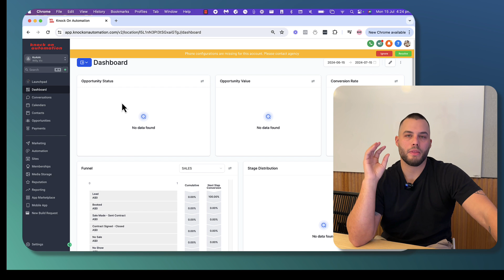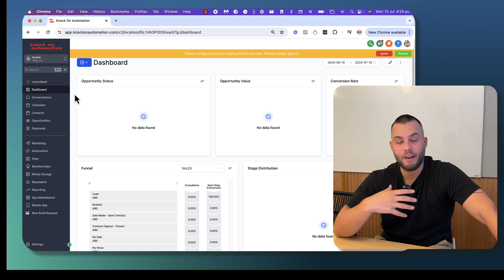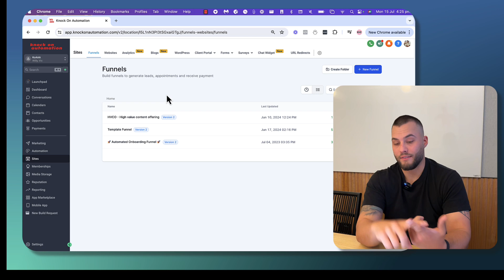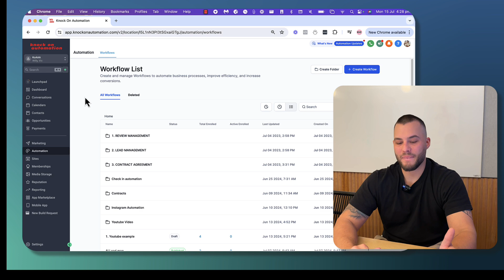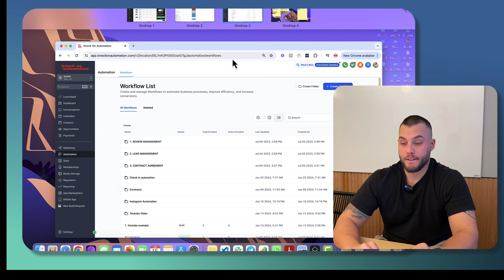Is Go High Level Right For Your Fitness Business (honest opinion)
Free course to automate your fitness business with GHL and Zapier

Cheers.

**OTHER PLACES I SPEND TIME**

I spent a long time doing this for fitness business, and now I share with you.

**WANT TO DO IT YOURSELF?**
I think Go High Level is a great platform. However, American pricing can hurt countries where the dollar isn't as great. Using the link below, you can get access to everything inside a normal GHL sub account entirely your own for $99 AUD per month ($65 USD)